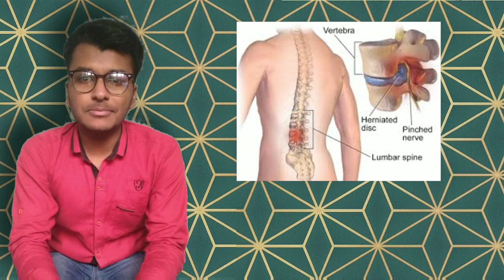Having problem in sleep ? Then watch this.|Runway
So now if you liked my this video please do watch my previous videos and show me your support by 👉👉 subscribe to my channel and press the 🔔 bell icon so that you should be notified don't forget to like and share it with your friends and family. because it's free🤣🤣 ..